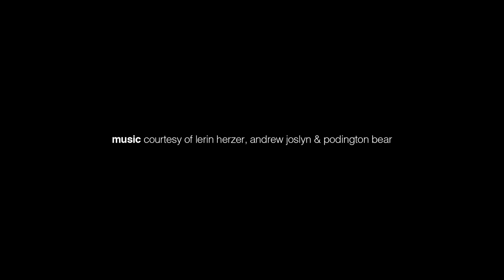Juxtapoz Hyperreal: Connection - Alyssa Monks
"We need to feel like we belong to this experience, we need to know our place, we need to know where we fit. We need to feel that we're accepted for who we are. So the goal you may think is to, get a show, get press or to make money or to have fame. But it's not, the thing we all really want is to feel connected." —Alyssa Monks

Juxtapoz Hyperreal, the newest addition to our book series, features a new generation of painters who have excelled at photorealism and hyperrealism, but have taken the mediums and injected them with new styles, techniques, ideas and individual personality.

Juxtapoz Hyperreal is on sale now and available at shop.juxtapoz.com

For more information about Alyssa Monks, visit alyssamonks.com
Video by Brass Brothers Films